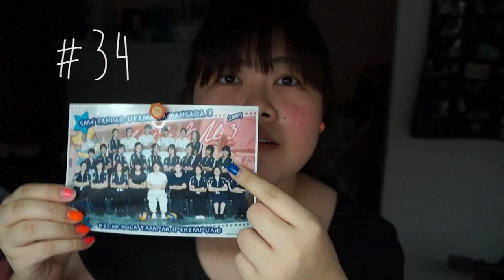50 Random Facts About Me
WATCH IN HD! (Only if you want to see the pigmentation on ma face)

Follow me (or not) on